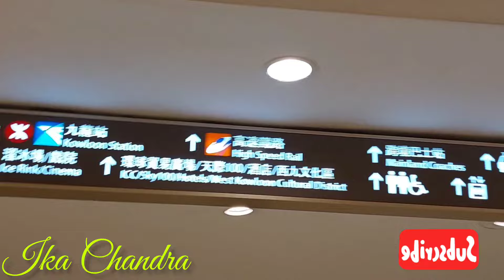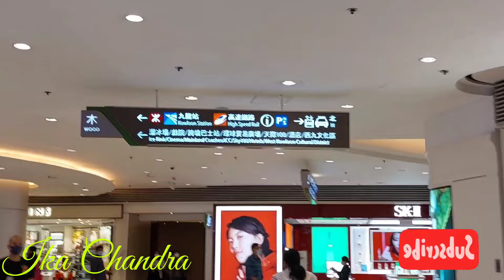HONG KONG MALL 💕 || ELEMENT MALL HONGKONG .@IkaChandra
Assalamualaikum wr wb teman temanku yang sudah setia di Channel @IkaChandra

Vlog video kali ini saya ada di Element Mall HongKong .
Selamat menikmati ...